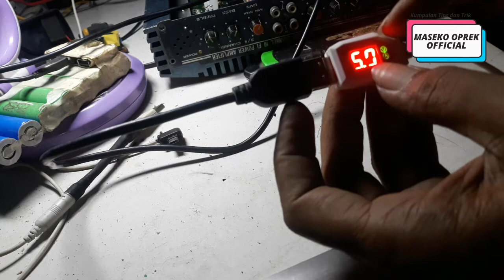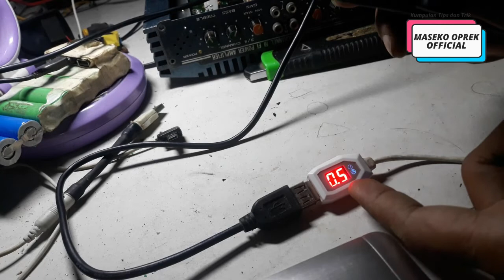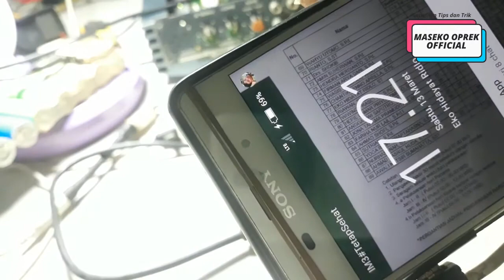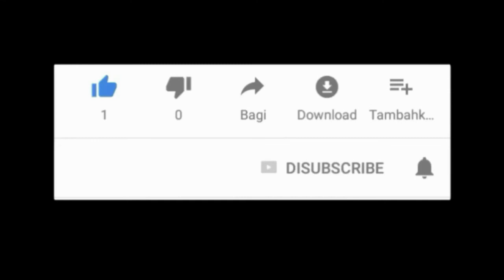Cara cek kerusakan adaptor digital supaya tahu Voltase dan Amper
Salam sukses :) Cara cek dan analisa kerusakan adapter digital untuk mengetahui Voltase dan Amper

Akibat digunakan tanpa batas, 2 x 24 jam berakibat lampu Led 7 segmen tidak kuat. Ganti led beres